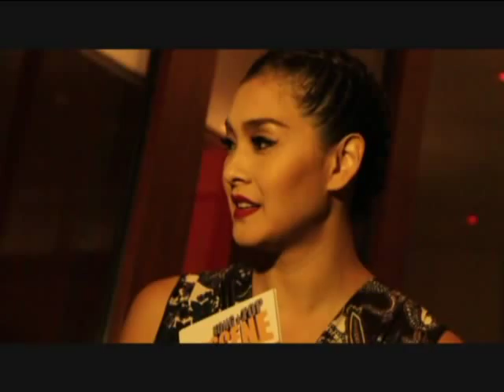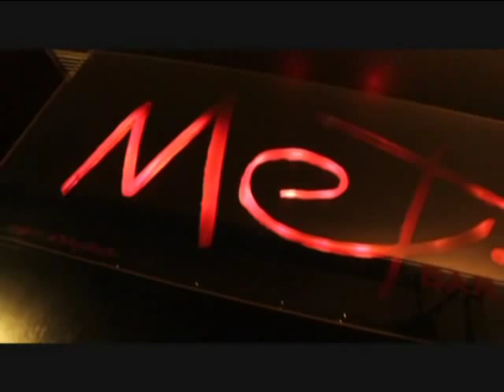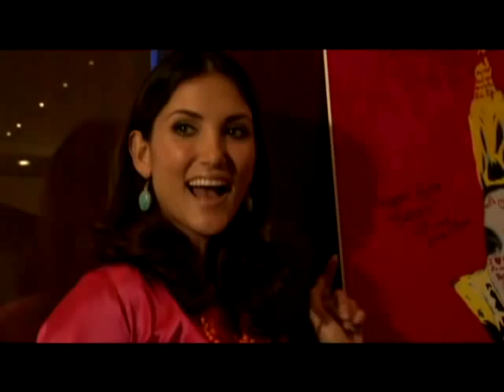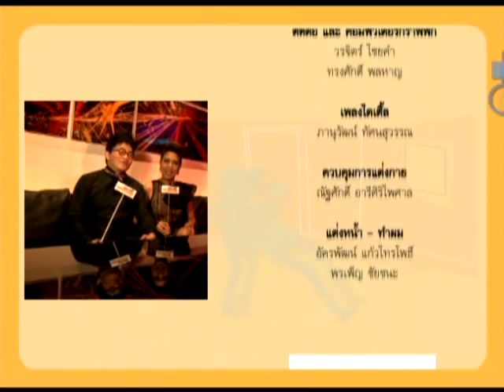Kong + Top Off Scene - Interview Lukkade Metinee Kingpayome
Kong + Top Off Scene
Thai TV Show
Interview Lukkade Metinee Kingpayome Sharples
40th Birthday & 20 Years in Thailand
June 2012

ก้อง ปิยะ & ท็อป ดารณีนุช สัมภาษณ์ เมทินี กิ่งโพยม